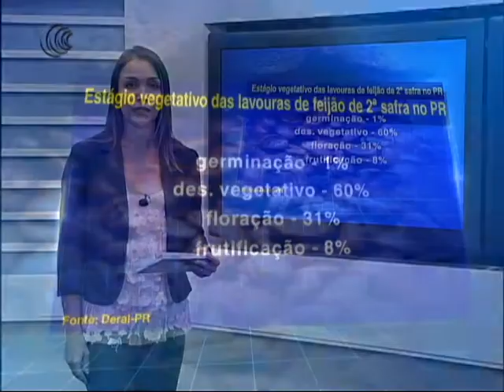CONCLUSÃO PLANTIO FEIJÃO PR - 20/03/2018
O Paraná terminou de semear as lavouras de feijão de segunda safra. A área destinada ao grão caiu bastante no estado nesta temporada. Segundo o Deral/PR, a redução em relação à 2ª safra do ciclo passado é de 21%. Apesar disso, a produção deve crescer devido à forte melhora na produtividade.

A Juliana Resende da Somar Meteorologia contou como deve ficar o clima nas as áreas produtoras de feijão do país.